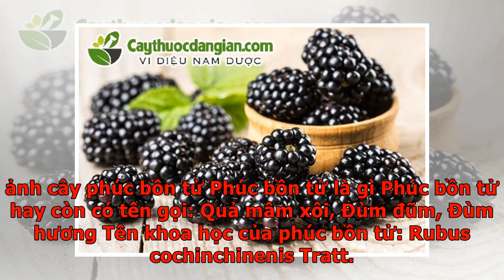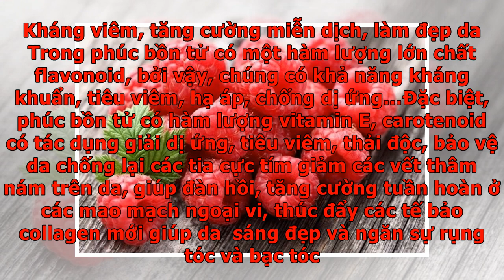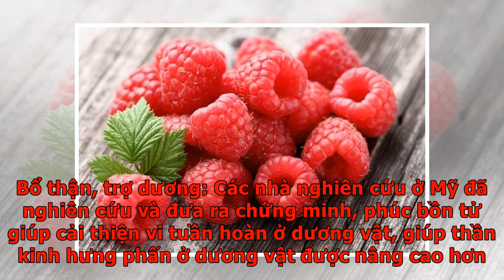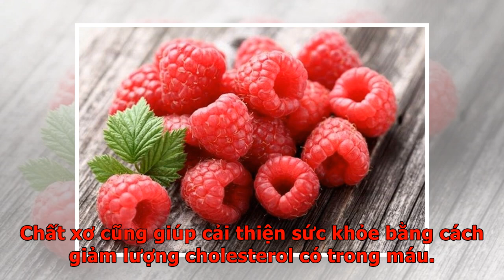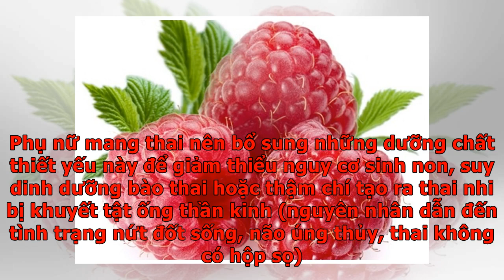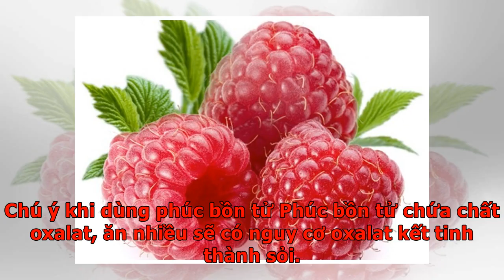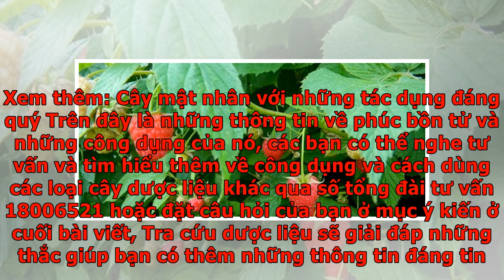Phúc bồn tử là gì? Công dụng tuyệt vời của phúc bồn tử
Phúc bồn tử là loại cây ăn quả có rất nhiều tác dụng tốt cho sức khỏe. Nghiên cứu khoa học đã nhiều ghi chép về tác dụng của cây phúc bồn tử, y học cổ truyền, quả phúc bồn tử đã được sử dụng làm thuốc từ lâu. Vậy bạn đã có những kiến thức về cây phúc bồn tử cũng như hiểu về tác dụng của cây phúc bồn tử chưa? Dưới đây là những thông tin tin cậy bạn có thể tham khảo. Hình ảnh cây phúc bồn tử Phúc bồn tử là gì Phúc bồn tử hay còn có tên gọi: Quả mâm xôi, Đùm đũm, Đùm hương Tên khoa học của phúc bồn tử: Rubus cochinchinenis Tratt. (Rubus fruticosus Lour, Rubus playfairii Hemsl.). Cây thuộc họ Rosaceae. Mô tả hình ảnh phúc bồn tử Phúc bồn tử là loại cây mọc hoang ở khắp miền rừng núi nước ta, cây thường mọc ở ven rừng hay nơi đã phát quang. Cây nhỡ, có rất nhiều cành vuown dài tới vài mét Cành cây có nhiều lông, trên có nhiều gai nhỏ Lá kép từ 3 đến 5 lá chét có cuốn ngắn, lá chét giữa lớn hơn cả, mép có răng cưa, mặt trên nhẵn, mặt dưới có nhiều lông, cuống chung đài 3-6cm, có gai. Hoa mọc...